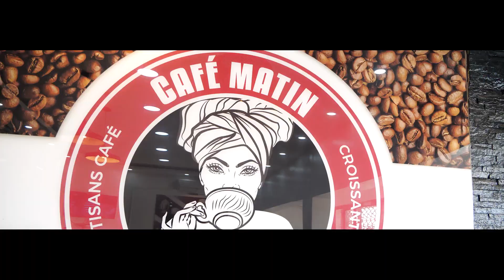Dream Désir-- PRÉ WEDDING VIDÉO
SaoKiss Picture France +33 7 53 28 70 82